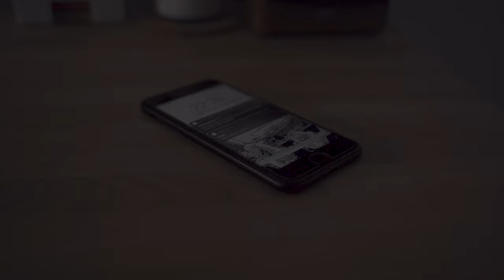LITTLE FLY - Short Film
Normally this short film was meant to be released for the "My Rode Reel 2021" film contest. But unfortunately we weren't able to finish this project in time.

LITTLE FLY - CREW
Director(s)
Ulrich Derboven

Writer
Ulrich Derboven

Editor
Jonas Jaeken

Boom Operator
Mikael Verbiest

Emma Wens

Cinematographer
Jonas Jaeken

Kenzie Wattier

LITTLE FLY - CAST
Yordi
Yordi Dietens

SPECIAL THANKS
Kamera Express Rental
Family Verbiest
Jan Vandeurzen